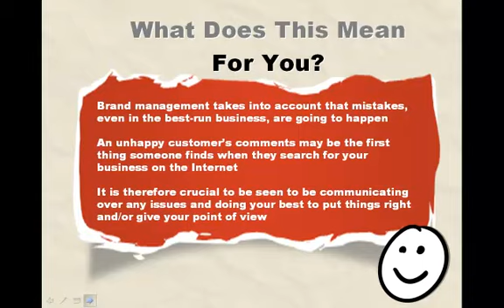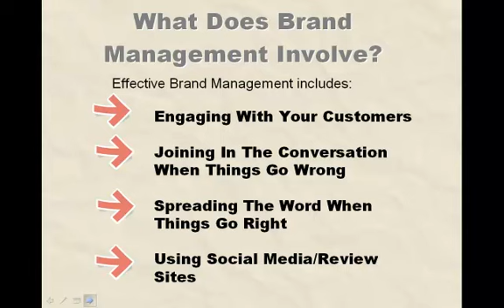Brand Management: Growing a Brand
Brand Vision to Brand Evaluation: What is a brand? The answer is the first step to building a successful brand. What all successful brands have in common? Your brand is a representation of your belief system.